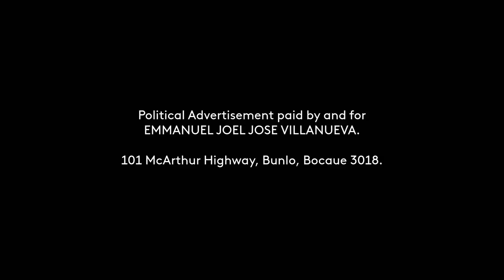VILLANUEVA, JOEL TESDAMAN (IND) Paid Radio Ad March 2022 30s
This is a Political Paid Radio Ad for VILLANUEVA, JOEL TESDAMAN for his Senatorial Race. On March 9, 2022, find him on number 61 of your ballot.

DRPS Two 1570: VILLANUEVA, JOEL TESDAMAN (IND) Paid Radio Ad March 2022 30s